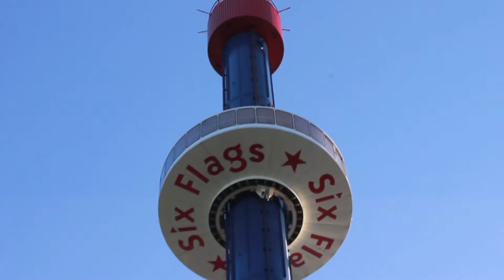Six Flags Great America HIGHLIGHTS